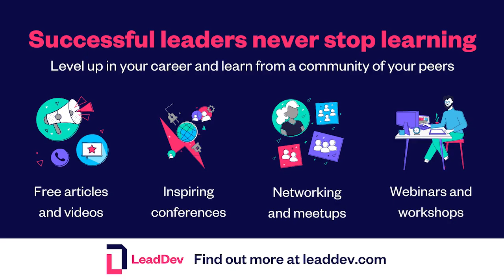Leading from the middle: Scott Mautz in conversation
In this session, Scott shares the winning mindset of the best middle managers, how to develop the most important skills necessary for managing from the middle and how to create an action plan to put this into practice.